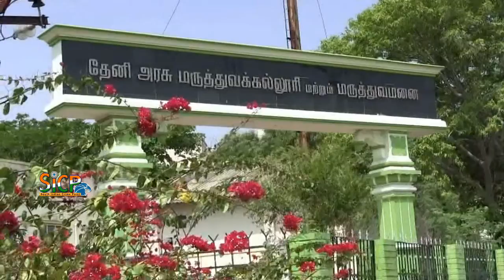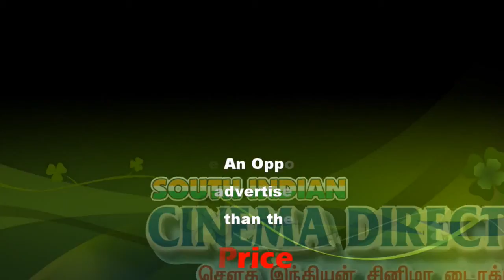Return to duty or be replaced, Health Minister warns striking doctors | sicp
Even as he appealed the government doctors who have been on an indefinite strike since Friday, Health Minister C Vijaya Baskar hardened the stand against the protest warning that these doctors would be given break in service if they failed to return to work immediately.

The doctors protesting at the Rajiv Gandhi Government Hospital in Chennai on Wednesday

Chennai: “The doctors should give uninterrupted service to the public. They should return to work tomorrow; if not, they will be given break in service and will be replaced by other doctors. There are already qualified doctors who have been shortlisted, and we will replace them in that position,” said Vijaya Baskar.

Though the Federation of Government Doctors Association was not recognised by the government, he would assure that their demands were under consideration, the Minister added.

“The government has been giving doctors guaranteed salary increments for 20 years with the highest remuneration,” he said. According to him, the Dynamic Assured Career Progression that guaranteed higher pay and time-bound promotions were implemented only for government doctors.

Contending that the doctors on State and central services cannot be compared, he said those in the central service were not allowed to work in private hospital or run their own hospitals, while the doctors in the State service have been permitted this in the after duty hours. Giving details of the monthly salary earned by government doctors, he said they were paid Rs 80,247 in the first year, Rs 97,900 in the eighth year, Rs 1,22,919 in the fifteenth year, Rs 1,35,365 in the seventeenth year and Rs 1,53,027 in the twentieth year.

Earlier, after a meeting was held with Tamil Nadu Medical Officers Association (TNMOA), a section of the doctors returned to work.